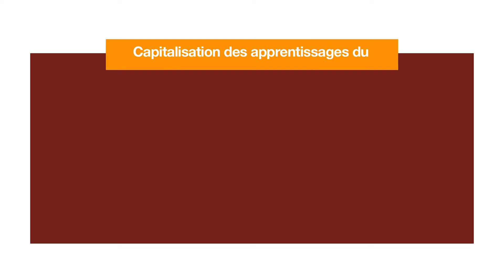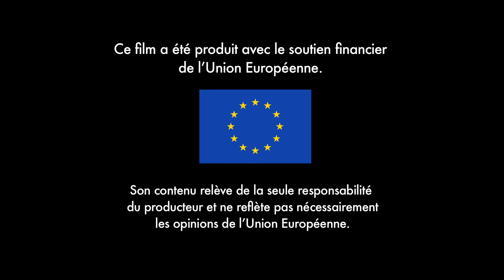DOC229 - Témoignage d' un Forgeron - PROVAPA